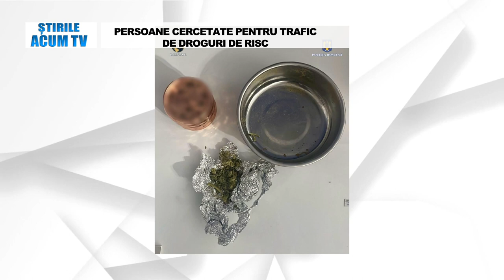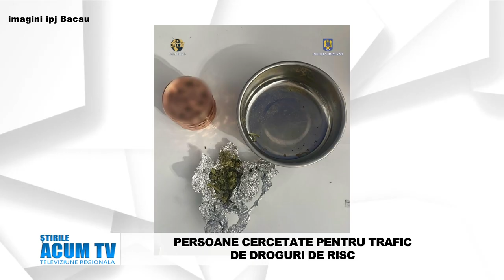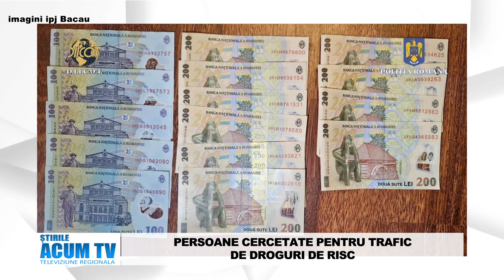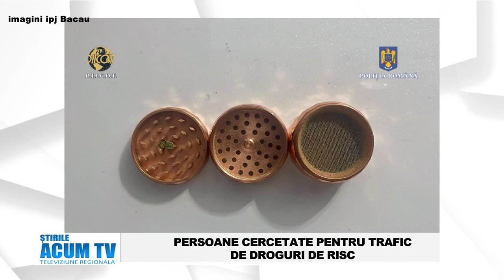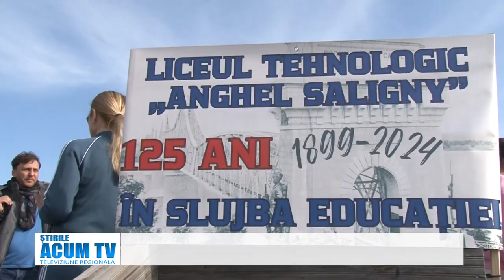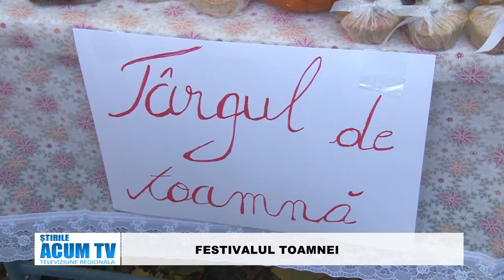STIRILE ACUM TV 3-5.11.2024